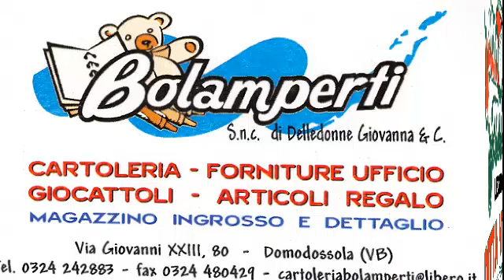Giugno Insieme serata finale Arisa